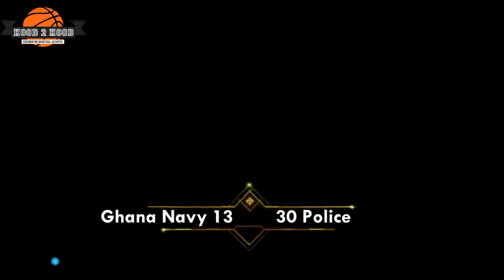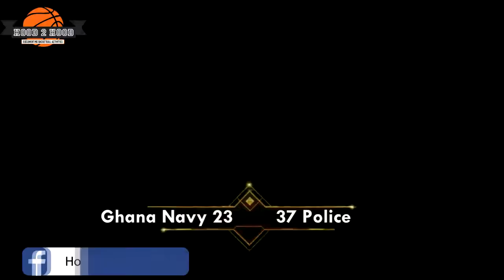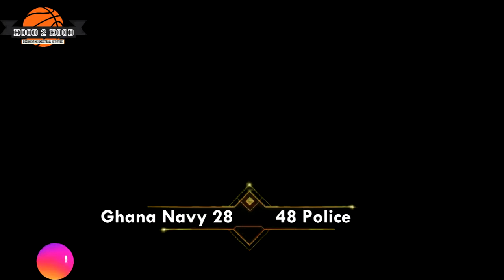Accra Basketball League 2021: Ghana Navy vs Police [Women]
Ghana Navy lost with 20 points against the Police team in the women's division of the Accra Basketball League. Navy 28-48 Police.
Women's Division, Group A. Week 2, Match 4.